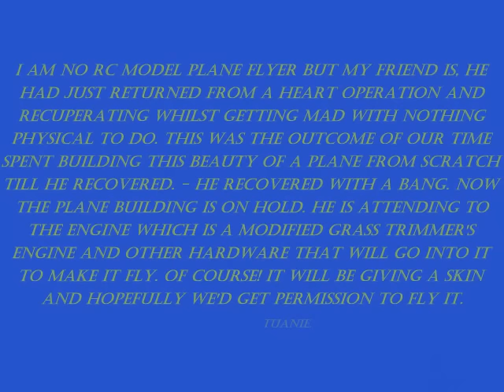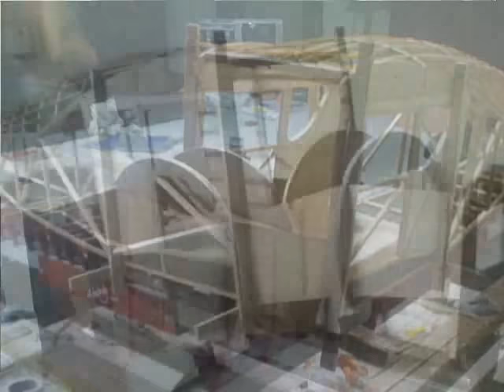Model Plane 1/5th Scale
I am no RC Model plane flyer but my friend is, He had just returned from a heart operation and recuperating whilst getting mad with nothing physical to do. This was the outcome of our time spent building this beauty of a plane from scratch till he recovered. - He recovered with a bang. Now the plane building is on hold. He is attending to the engine which is a modified grass trimmer's engine and other hardware that will go into it to make it fly. Of course! It will be giving a skin and hopefully we'd get permission to fly it.